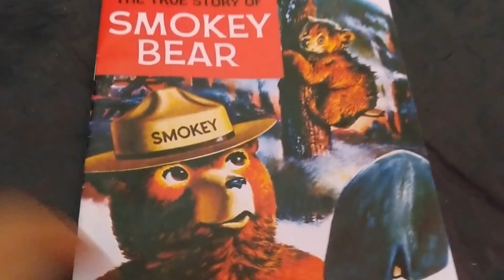Smoke and Birth